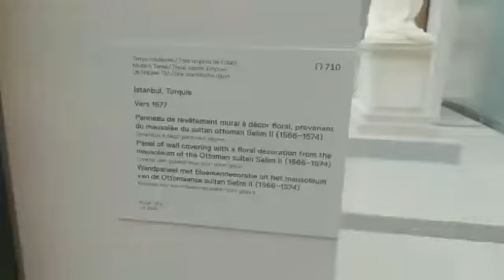İSTANBUL NİRE FRANSA LENS ŞEHRİ NİRE?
Üç bin km yol kat ederek ecdat yadigarı eseri bulduk.
Türkiye'den kaçırılan 2.selimin türbesindeki cini tablo Fransa Lens şehrinde gidip gördük.